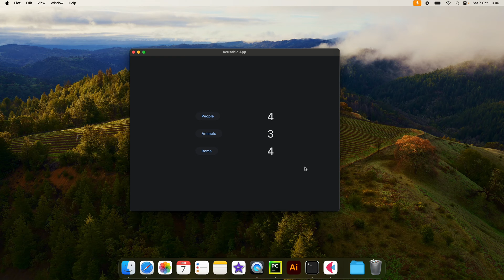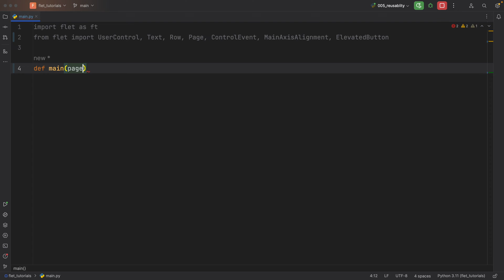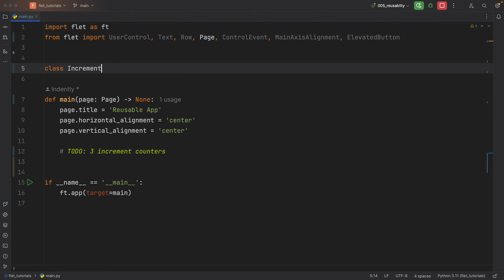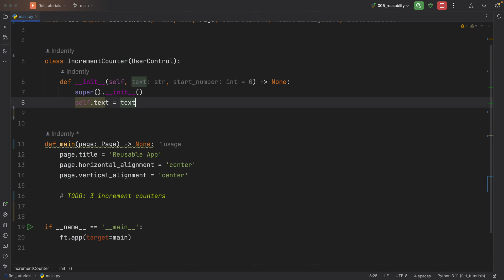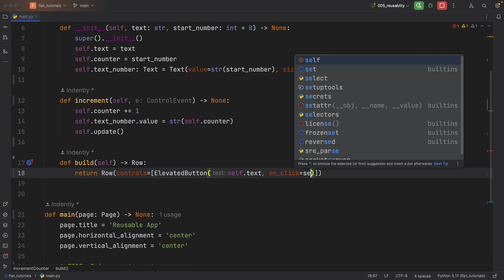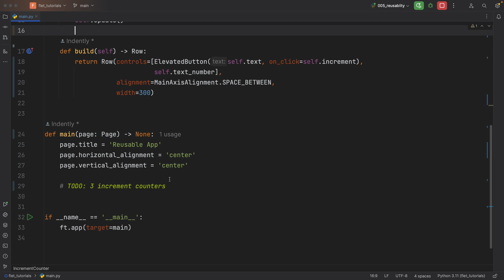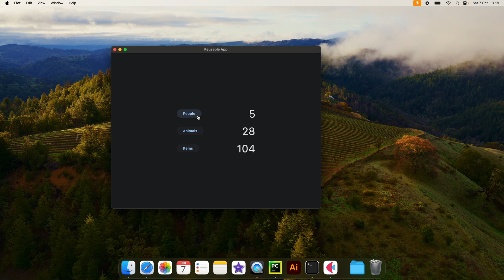How To Create REUSABLE App Components In Python (Flet Tutorial)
In this lesson we will be learning how to create reusable components in Flet. As our apps get bigger and bigger it’s important that we start making sure that all our components are as reusable as possible, and if we keep creating everything in our main entry point, things can get out of control pretty fast.

00:00 Intro
00:27 App preview
01:00 New project
01:44 Main entry point
02:35 Custom component
05:58 Using our custom component
07:20 Summing it up